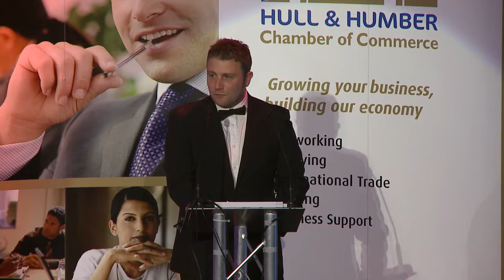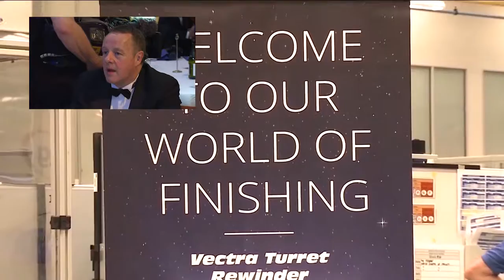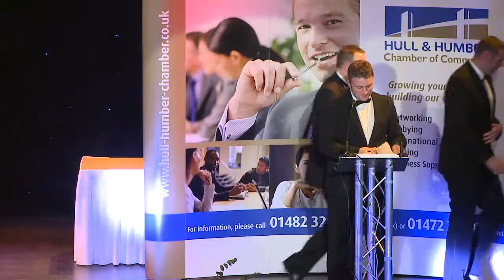High Training Award 2016